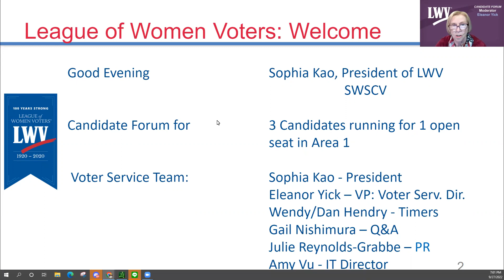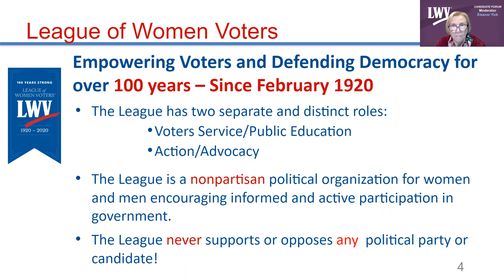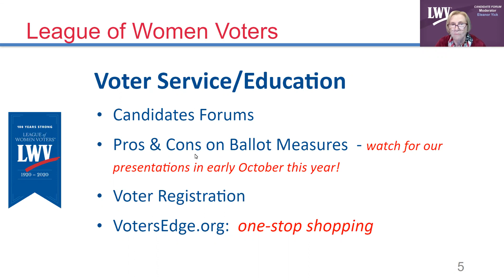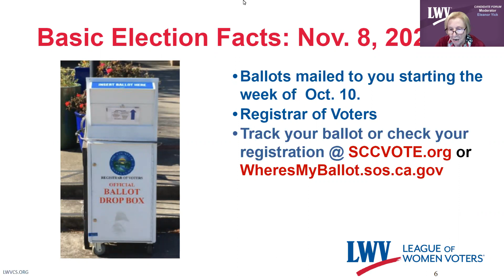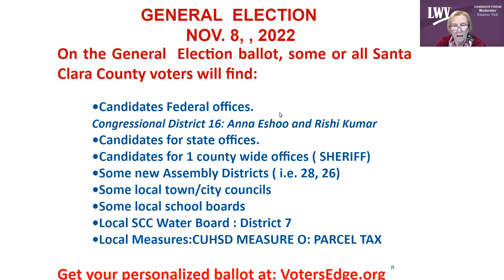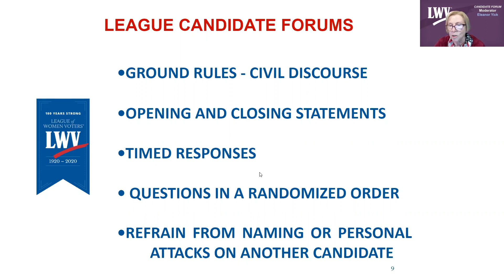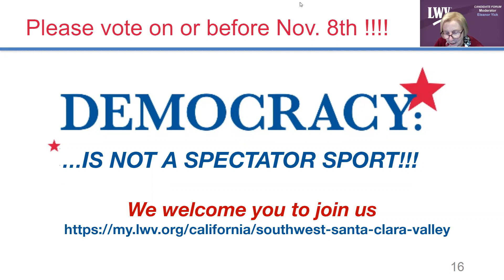Campbell Union High School District Candidate Forum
The Campbell Union High School District candidate forum was hosted by the LWV of Southwest Santa Clara Valley. Three candidates are running for one open seat in Area 1. The candidates are Michael Winter, Elisabeth Halliday, and David Lee Sabes. This forum was moderated by Eleanor Yick.